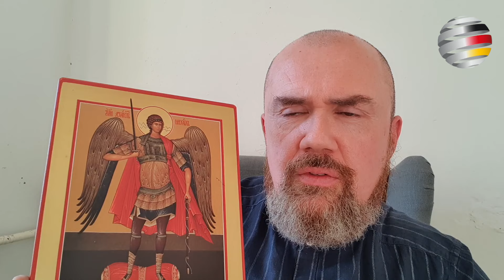Irre: Katholische Amtskirche erklärt AfD-Anhänger zu Ketzern! | Hans-Thomas Tillschneider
In einem beispiellosen Akt moderner Exkommunikation haben die deutschen katholischen Bischöfe die Anhänger der AfD für „unvereinbar mit dem christlichen Glauben“  erklärt und sie damit symbolisch aus der kirchlichen Gemeinschaft ausgeschlossen.

Ein Kommentar des sachsen-anhaltischen AfD-Landtagsabgeordneten Hans-Thomas Tillschneider.